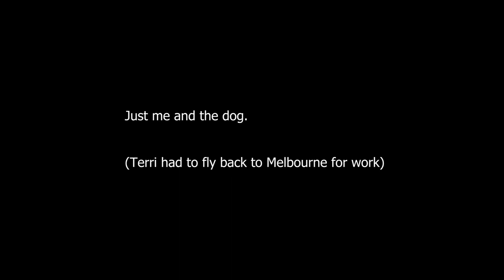Motorhome across the Nullabor. Perth to Melbourne part 3. Lake Bumbunga, Hahndorf, then home!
Maggie the wonderdog gets bogged in lake Bumbunga, we pick up some amazing bubbles from Somerled wines in Hahndorf, eat a dodgy hotdog, and make our way home back to Melbourne!!!